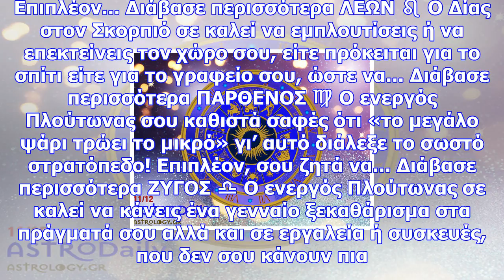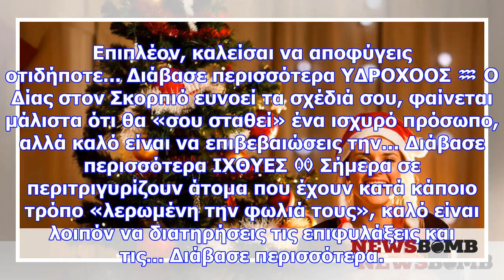Ημερήσιες προβλέψεις για όλα τα ζώδια 11/12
Διάβασε τις Ημερήσιες Προβλέψεις του ζωδίου σου, από τον Γιάννη Ριζόπουλο  ΚΡΙΟΣ ♈ Σήμερα, καλείσαι ...